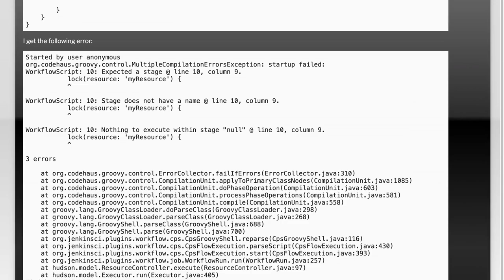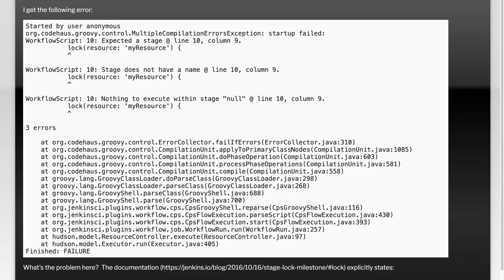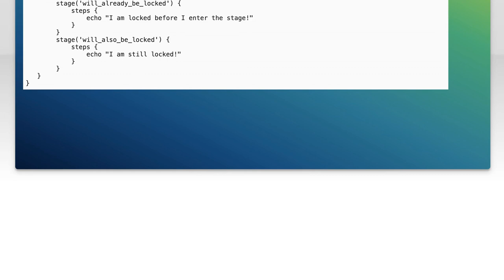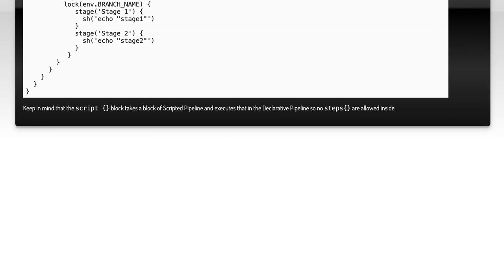How to Lock Multiple Stages in a Declarative Jenkins Pipeline: A Step-by-Step Guide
In this video, we’ll explore the powerful capabilities of Jenkins pipelines, specifically focusing on how to lock multiple stages in a declarative pipeline. Locking stages is essential for managing resource contention and ensuring that your builds run smoothly without interference. Join us as we provide a step-by-step guide to implementing this feature, helping you optimize your CI/CD workflows and enhance collaboration within your development team.

Today's Topic: How to Lock Multiple Stages in a Declarative Jenkins Pipeline: A Step-by-Step Guide

Related to: jenkins, declarativepipeline, lockmultiplestages, jenkinspipelinetutorial, ci/cd, continuousintegration, continuousdelivery, jenkinsbestpractices, pipelinelocking, jenkinsautomation, step-by-stepguide, jenkinsconfiguration, devops, softwaredevelopment, jenkinstips, pipelinemanagement, jenkinsworkflow, multi-stagepipeline,